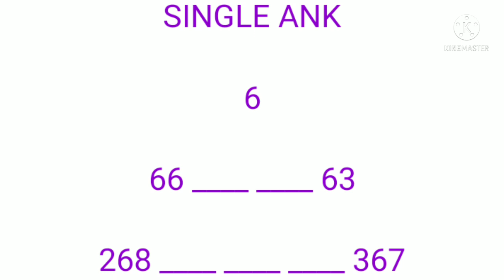KALYAN TODAY 23-09-21|KALYAN OTC TODAY|कल्याण जोड़ी २३-०९-२१